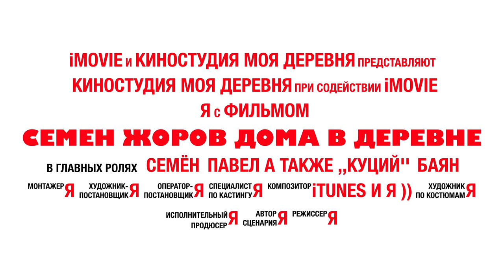Семен Жоров дома в Деревне ))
1 www
2 мама наливай
3 мне бы в небо
4 молитвенная
5 супер гуд
6 москва почём звонят колокола
7 выборы
8 бумер музыка из фильмов 1,2
9 я свободен
10 экспонат
11 сумка
12 отпускная
13 полные карманы
14 рыба моей мечты
15 бляди
16 собака баскервилей
17 распиздяй
18 дороги
19 сладкий сон
20 пиздобол. Коган
21 я такая крутая
22 любит наш народ
23 без тебя пиздец
24 прогноз погоды
25 о группа крови на рукаве
26
27
28
29
31 Учим или вспомним
32
33
34 Сектор газа

1 лирика
2 пора домой
3 30 лет
4 водки я налил стакан и спросил
5 бомж
6 демобилизация
7 твой звонок
8 я не алкаш и не пьяница я
9 гуляй мужик
10 туман
11 пасха
12 грязная кровь
13 моя бабка
14 утопленник
15 колхозный панк
16 попец
17 ночь перед Рождеством
18 взял вину на себя
19 песенка солнышко лучистое
20 вечером на лавочке
21 я устал
22 Теща
23 кума
24 возле дома твоего
25 Гаи ( водительская - подхалимская)
26 новогодняя
27 план
28 еду бабу выручать
29 свидание
30 сельский кайф
31 ой ты травушка зелёная
32 проститутка
33 всё заебло ария лягушки
34 русский мат
35 мент
36 голубь
37 похмел
38 опять сегодня
39 не даёт
40 метаморфоза
41 кабак банку подавай
42 возле дома твоего
43 скотник
44 из чего же
45 звёздная болезнь
46 сифон
47 вылазка
48 ява
49 мастурбация
50 мы совковые ребята
51 чунга Чанга
52 ядрена вошь
53 Часы пробили 40 раз
54

61 Руки вверх

1 ай-яй-яй девчонка
2 18 мне уже
3 крошка моя
4 лишь о тебе мечтаю
5 Алёшка
6 я не отдам тебя ни кому
7 студент
8 думала
8 назови его как меня
9 дома не сиди
10 уходи
11 так тебе и надо ты осталась одна
12 чужие губы
13 ну где же вы девчонки
14 лучшей парень
15 пропадаешь зря
16 без любви я не могу тебе помочь
17 а моя девчонка замужем
18 в омут твоих глаз
19 доброй нежной ласковой
20 как мне сегодня хочется
21 о любви давно спеты все слова
22 некрасивая
23 ну где же ваши ручки
24 уходи если сможешь
25 Джими
26
27
28
29
30
31 Русские народные

1 ах Самара городок
2 в землянке
3 валенки
4 виновата ли я
5 вот кто то с горочки спустился
6 живёт моя отрада
7 златые горы
8 милая моя взял бы я тебя там в краю
9 из за острова на стреже
10 Катюша
11 огней так много золотых
12 ой мороз мороз
13 перевоз Дуня держала
14 по диким степям Забайкалье
15 по дону гуляет
16 раскинулось море широко
17 светит месяц
18 Синий платочек
19 степь да степь кругом
20 тёмная ночь
21 тонкая рябина
22 По мурманской дорожке
23 шумел камыш
24 барыня
25 утачка луговая
26 коробейники
27 ах вы сени
28 ивушки вы ивушки
29 во поле берёза стояла
30 ой цветёт калина
31 ветка сирени
32 мы на лодочке катались
33 вдоль по питерской
34 и кто его знает
35 оренбургский платок
36 ой то не вечер
37 эй ухнем
38 ой со вечёра с полу ночи
39 как хотела меня мать
40 яблочко
41 будь те здоровы живите богато
42 отец мой был природный пахарь
43 я на горку шла
44 вдоль по улице метелица метёт
45 Улица ты Улица хорошая моя
46 садят и слушают бойцы
47 девятый наш десантный батан
48 гриб боровик
49 ой при лужке при лужке
50 зачем вы девушки красивых любите
51 что так сердце что так сердце растревожилась
52 Маруся от счастья слёзы льёт
53 на улице дождик
54 полешко поле
55 течёт ручей
56 из далека долга течёт река Волга
57 где ты ромашка моя
58 калина красная
59 во кузнице
60 наплевать наплевать бумбараш
61 думы окояные бестолковая Любовь головка забубённая
62 топится топится в огороде баня
63 смуглянка
64 вставай страна огромная
65 у курского вокзала
66 ваше благородие госпожа удача
67 звенит январская вьюга
68 я спросил у ясеня
69 думайте сами решайте сами иметь или не иметь
70 дело было в пенькове
71 на тот большак
72 за мои зелёные глаза
73 ой черёмуха белая
74 кнопочки баянные
75 распрегайте хлопцы кони
76 а нам всё равно
77 остров не везения
78 старый клён
79 а я иду шагаю по Москве